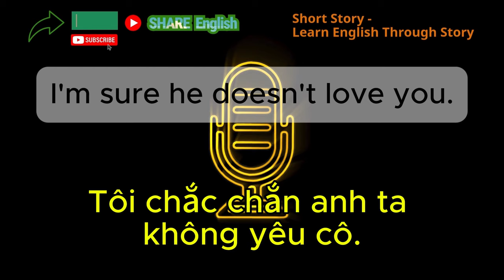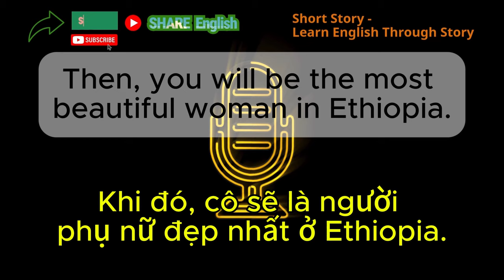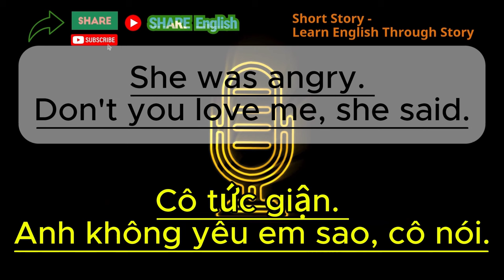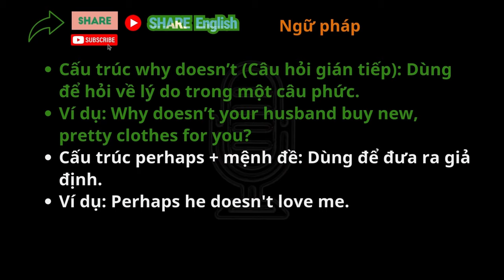Part 1 short story - 💯